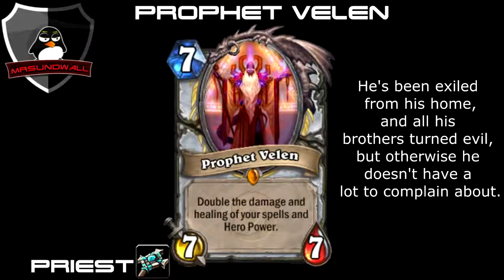HS All The Legendary Cards